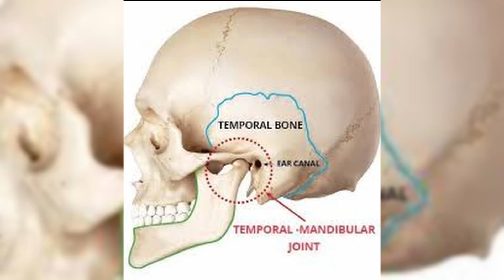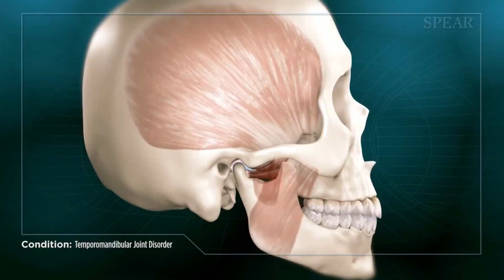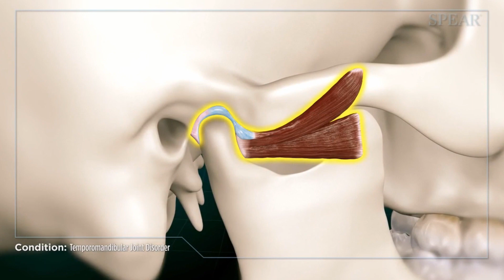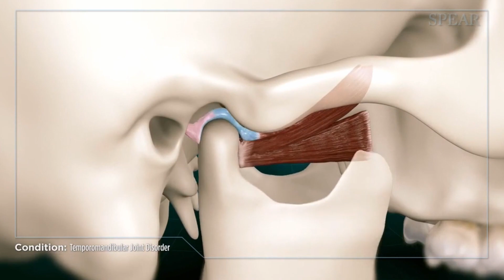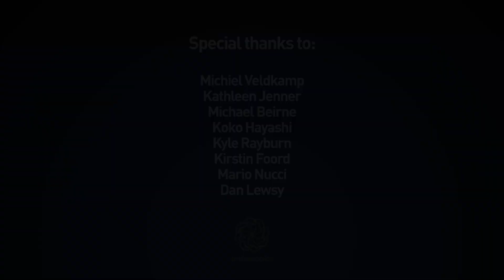John Mew's lectures part 17: TMD causes and solutions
1) gained any benefit from the information that we have provided (usually for free).
3) believe in, and wish to support our mission to gain full, free and fair debate (engagement) on these issues within the orthodontic and dental community.

The secretary can be contacted at:

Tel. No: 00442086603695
Address: 16A Pampisford Road
Purley
Greater London
United Kingdom
CR8 2NE